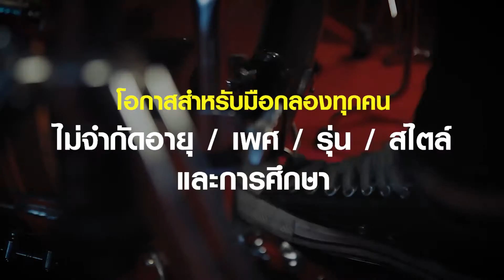OVERDRIVE LIVE DRUM FACT 3 041 สรยุทธ จุลวรรณ